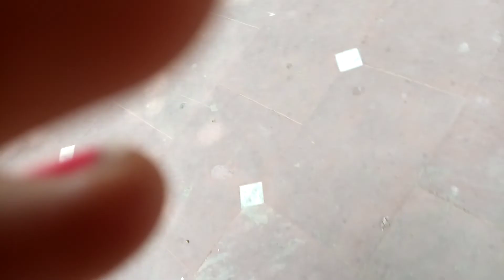sita madi me maa sita ka drasan huaa